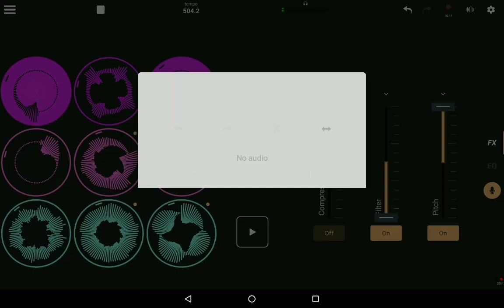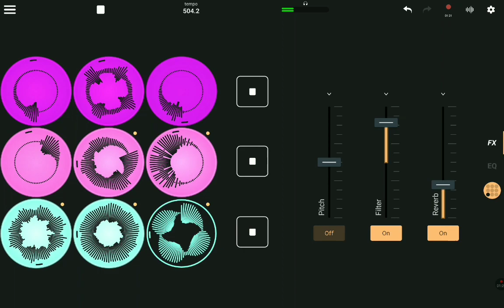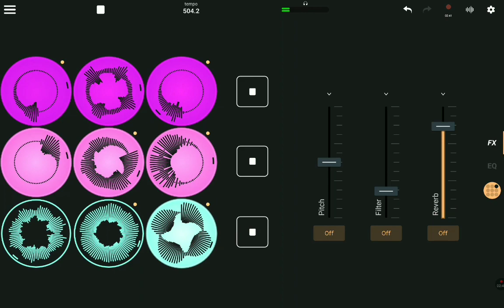DJ David 🇻🇪 (Round 2) - GBB23 World Lengue Loopstation Wildcard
''''''''''Wildcard''''''''''''